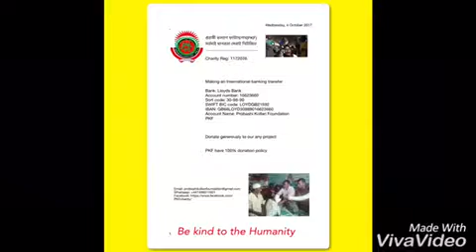Pkf meeting in London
In October pkf holden general meeting in London